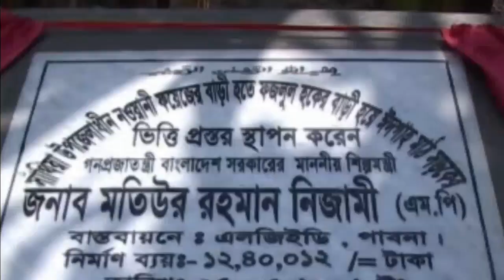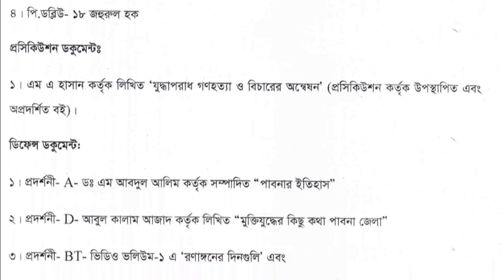পর্ব ২ : মাওলানা নিজামীর বিরুদ্ধে যুদ্ধাপরাধের অভিযোগ (সরেজমিন)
War crimes charges against Mawlana Nizami : Field - II

মিথ্যা, মিথ্যা এবং মিথ্যা। হাজারো মিথ্যায় ঘেরা পাতানো ট্রাইব্যুনালের সব গোপন ফাঁস হয়ে যাচ্ছে এক এক করে। জোড় করে বানানো স্বাক্ষীরাও সত্য প্রকাশ করে দিচ্ছেন। মিথ্যুকদের স্বরুপও উম্মোচিত হয়ে যাচ্ছে সময়ের পরিক্রমায়। মাওলানা নিজামীর বিরূদ্ধে উপস্থাপিত চার্জ নং - ২ এবং চার্জ নং - ৩ এর স্বাক্ষীদের দিয়ে মিথ্যা বলানোর অপচেষ্টা ব্যর্ হওয়ার পর রাস্ট্রপক্ষের বিকল্প প্রচেষ্টা। সরেজমিন ৩ আসছে শিঘ্রই।

সাম্প্রতিক বিভিন্ন বিষয়ে স্পেশাল ভিডিও পেতে লাইক করুন।